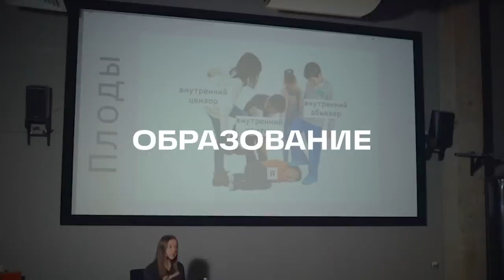Новый логотип и масштабное обновление сайта Студии Лебедева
Студия выходит в прямой эфир. Теперь главный экран artlebedev.ru — это круглосуточный интерактивный поток. Бесконечный источник информации и вдохновения в области дизайна. Новые и культовые работы, семинары, выступления, интересные ссылки, новости и обсуждения доступны в виде прямой трансляции 24/7. Сайт объединяет информационные потоки студии в полезный, наполненный смыслами прямой эфир, где всегда есть что-то новое.

Новый логотип постоянно изменяется, что отражает широчайший диапазон интересов студии сегодня.